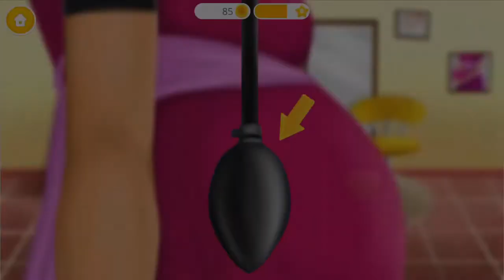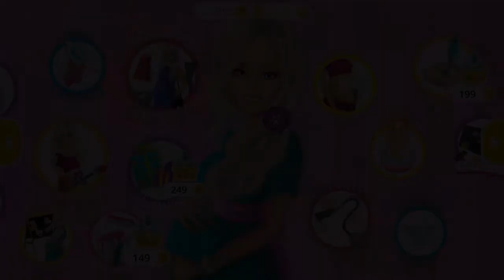Sweet Baby Girl Newborn Baby - Mommy Care Fun Game Baby Care Dress Up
Play and prepare for baby’s birth: paint and decorate baby’s nursery, paint on Mommy’s baby bump, throw a beautiful baby shower and help Mommy visit her doctor!

And when the sweet little baby is born, take even more care of Mommy and her newborn! Help her prepare a baby bottle, make baby food together, bathe the baby and dress up in the softest and cutest toddler clothes!

Game features

Belly Painting
Pregnant Mommy wants to be original and decorate her belly. Take different color paints and draw 3 beautiful pictures on her baby bump!

Baby Shower
Planning a baby shower is so fun! Prepare a cozy party for Mommy and decorate the room where you will invite her best friends. Cut and color paper decorations and create cheerful atmosphere with lots of balloons! Mommy’s friends will bring gifts - help to unwrap them and see what toys newborn baby will get!

Baby Room Decoration
Turn an empty room into a beautiful baby nursery! Mommy has a picture of how she wants it to be - with beautiful flowers, cute pictures and many toys for kids! Paint the walls and decorate them with wall stickers, then help Mommy build a baby crib. Decorate it anyway you like and take a photo of your creation!

Mommy Care
Take good care of a pregnant Mommy and make sure she gets all her vitamins. Visit doctor together where you will check the temperature and listen to her and baby heartbeat. Use the ultrasound and find out if it’s a boy or a girl! Before you go back home, gently rub some lotion on Mommy’s belly and protect her skin.

Bathtime
When the newborn baby is here, you know it’s kids daycare and toddler play time! First, give the baby a warm bubbly bath. Wash little baby with gentle baby shampoo and wipe her with soft kids towel. Moisturize baby’s skin with baby oil and comb little baby’s hair to finish bath fun time!

Dress Up
Sweet newborn baby loves to dress up in very cute toddler clothes! Baby leggings, kids pajamas, t-shirts, socks, hair bands, winter snowsuits, shoes, mittens, hats, baby pacifiers and toddler toys - you will find everything you need to dress a baby in style!

Formula
Before sleep, baby wants to eat! Learn how to make a bottle of warm baby formula milk. Mix baby formula powder with water, shake the bottle and give it to the baby. Don’t forget to sing your favorite kids lullaby and wish sweet dreams!

Food
Little baby is really hungry after sleep. Seat the baby in a high toddler chair and prepare a tasty fruit puree from apples and banana. Carefully feed the baby and clean her when she’s done!

Sticker Board
Every time you reach a new level in the game, you’ll get a cute baby sticker! Collect your rewards on a special sticker board for kids and create a beautiful composition of them!

Spin the Wheel of Fortune every day and win a prize - up to 500 extra coins! Use them to unlock new Mommy care activities, toddler and baby items!

Movies
Sometimes Mommy likes to rest and watch TV. Watch movies for kids and toddlers together with Mommy and get 200 coins!

WHAT’S INSIDE
Play 11 Mommy and baby care mini games!
Draw 3 kids paintings on Mommy’s belly!
Choose from baby clothes and toddler accessories in 8 categories!
Decorate nursery room and make a baby’s crib!
Mix and match 70 baby crib decorations!
Open gifts in the baby shower!
Collect 8 funny baby and toddler stickers!
Enjoy beautiful graphics and animations!

📥 🐷 Download iPhone and iPad Gameplay HD for Kids on iOS store

🔎     Find more than Mommy Care on awesome play lists

2. Education game for kids
4. Kids Games Adventure for Babies
6. Kids pretence as doctor
7. Kids pretence as nursery
8. Fun Math Games for Kids